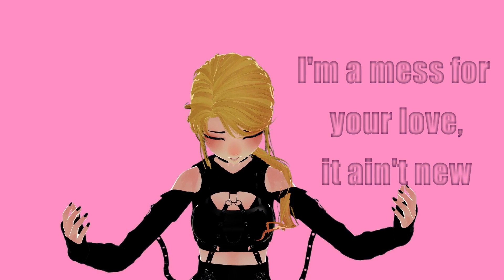{MMD} I'm A Mess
~♪♫*•♪ Description♪♫*•♪~
I still relate to this song, it's kinda sad but i'm a f mess
Motion :
➳Track Movie
Models:
➳Self by meh
➳My friend (Wera) by meh
Stage:
➳(avi stage by meh)
➳City Rooftop by DimentionalAlice
Song:
➳Bebe Rexha - I'm A Mess
Effect:
➳ASK